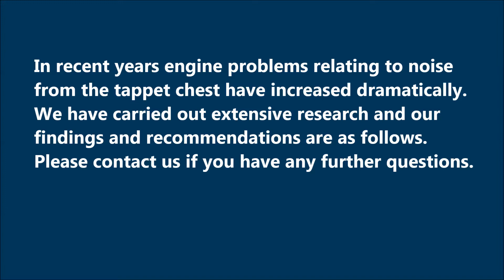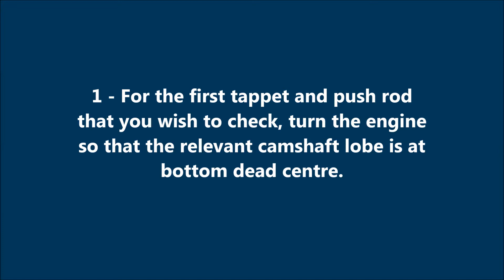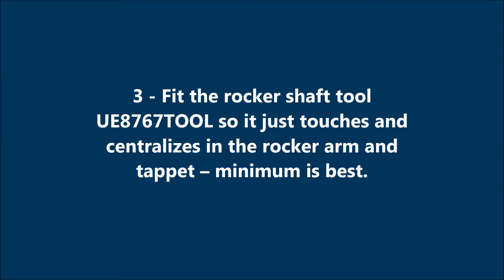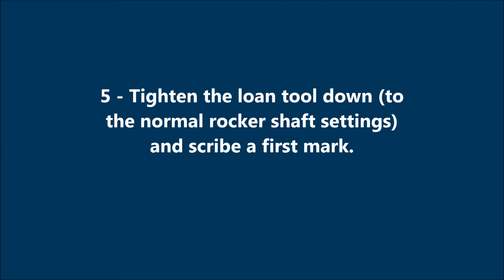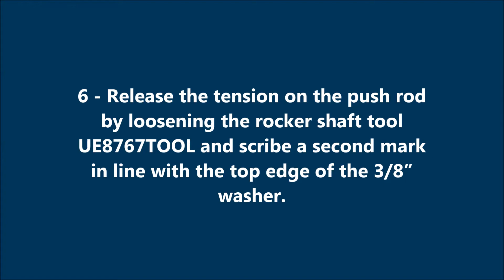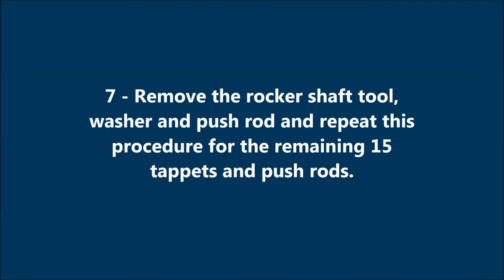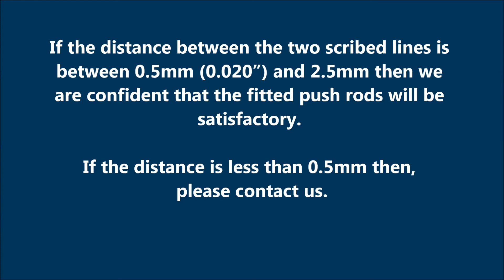0.050 Push Rods Tutorial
In recent years engine problems relating to noise from the tappet chest have increased dramatically.
We have carried out extensive research and our findings and recommendations are as follows.
The aftermarket tappets we supply were not originally manufactured for Rolls-Royce or Bentley motor
cars but by following our recommendations we believe that they are a suitable and acceptable substitute
for the original tappets.
These instructions are relevant, however, whether you are fitting aftermarket or OEM tappets.
Prior to following our recommendations and starting any work on your engine it is imperative that you
should you require a copy of the manual.
We believe that the key to avoiding noise from the tappet chest is obtaining the correct amount of
tappet lifter/ push rod preload.

Factors affecting the preload include:
A. Refacing of the cylinder heads and crankcase faces.
B. Wear on the inlet and exhaust rockers.
C. The lapping in of the valves and seats and the amount of wear on them.
D. Previous unknown standards of repair or associated problems affecting the tappets such as a worn camshaft, incorrect engine oil, low oil pressure, seized valves.

We recommend following the procedure below to ascertain how much preload there is on the fitted
push rods in your engine.

You will need the following items:
1. 3/8” large washer (large enough to cover the tappet hole in the tappet block)
2. Vernier caliper
3. White paint pen
4. Scribe
5. Short rocker tool (UE8767TOOL) which allows accurate measurement of the preload by offering greater control (than using the actual rocker shaft) when releasing the tension on the push rod.